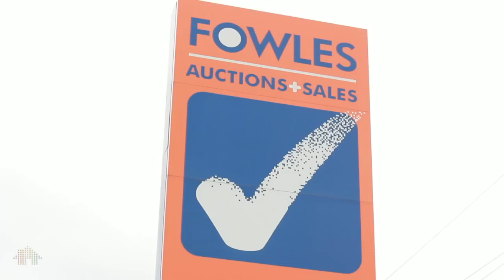Fowles Timber Auctions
Timber auctions are held every Wednesday starting at 10.00am with viewing from 7.30am. Hundreds of packs are available including flooring, decking, treated pine, structural pine, mouldings, redgum sleepers, engineered flooring, insulation, doors and much more.